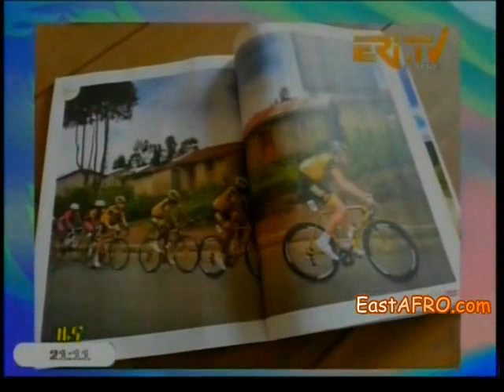Eritrea Cycling : Metkel Eyob and Meron Teshome Show promising Results | Eri-TV News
ERI-TV: SPORT NEWS